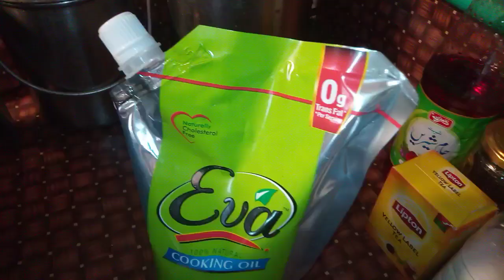Aasman ka najara bht piyara wow Amazing . by saimafoodplusvlogs 💞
ASSALAM_O_ALAIKUM

SAY MASHALLAH

SAY MASHALLAH